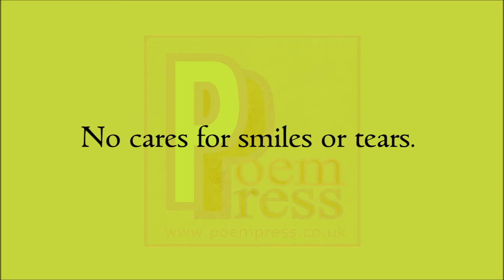Callous poem by Poem Press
Callous poem

Thick skinned and scaly.
No softness in the touch.
Powerful and formidable.
No time for weakness
No gentle stroke
From hands made rough.
The coldness of perspective.
The apathy upon polarity.
No cares for smiles or tears.
No time for hesitant fears.
Callous to the core.
The calculating force.